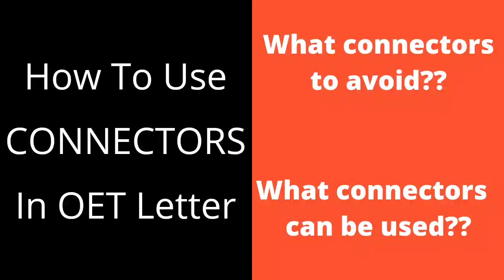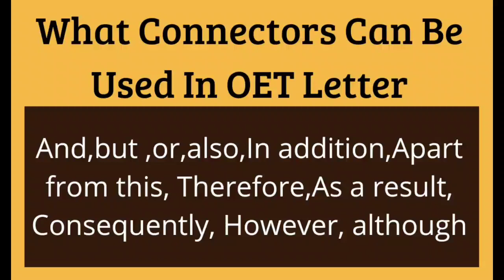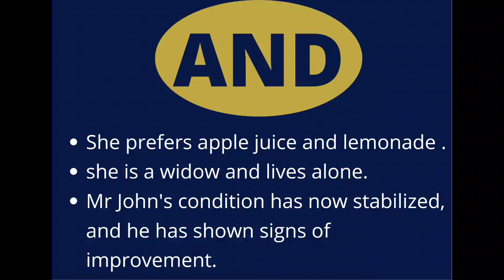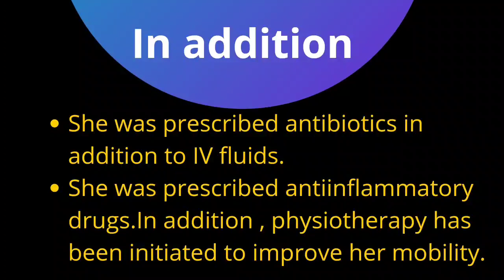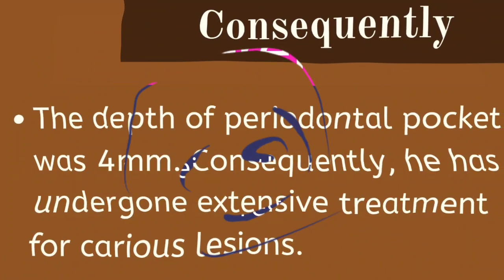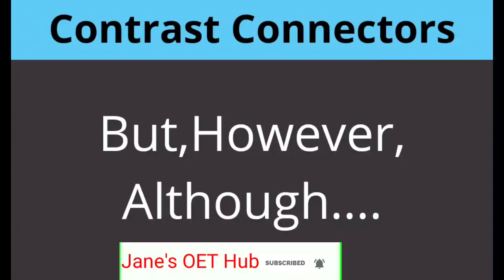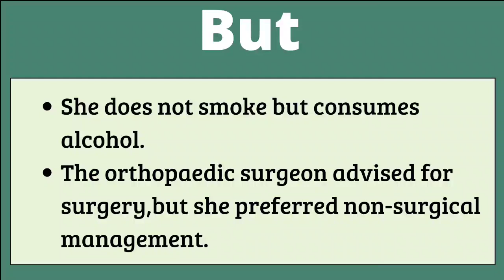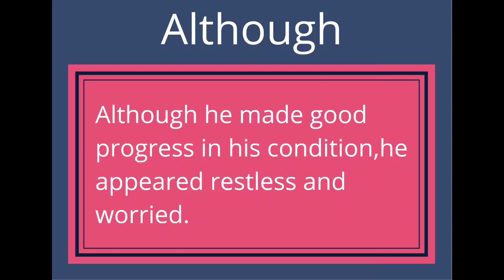How To Use Connectors In OET Letter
💗What Connectors Can Be Used  & What Connectors Can Be Avoided In OET Letter

💥OET പഠിക്കാനാഗ്രഹിക്കുന്ന ഒരു Nurse ആണോ നിങ്ങൾ??
💥എങ്കിൽ നിങ്ങൾ ഞങ്ങളുടെ Online OET classes ൽ ചേർന്നു പഠിക്കൂ
💥മികച്ച Training ഞങ്ങൾ നിങ്ങൾക്കുറപ്പു തരാം .

🔺80 Hours Online OET Classes(Zoom)
🔺30 hrs & 60 hrs (Individual Classes)
🔺30 hrs Repeater's Batch
🔺15 hrs Crash Course
🔺Single Module Classes

🔸Individual Attention
🔸Experienced Trainer
🔸Detailed Grammar
🔸Methods & Strategy Classes

▶️Jane's OET Hub